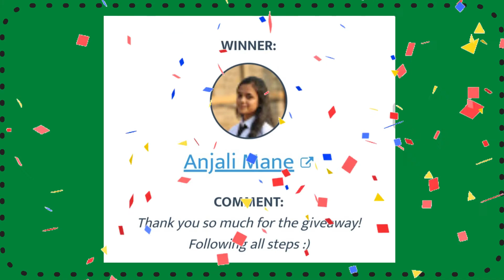[CLOSED] Harry Potter and the chamber of secrets ebook giveaway + Winner announcement!!!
Hey guys! welcome back and yet again I'm back with another Ebook giveaway video😃 And this time it is the ebook "Harry Potter and The Chamber of Secrets"!
Rules:
1: Like this video
3: Comment on this video!
So hope you guys enter!
Mandalas and more💙